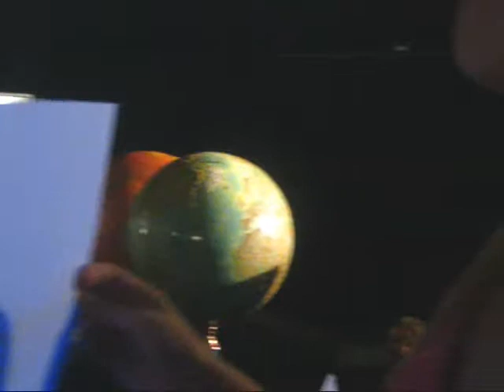Vacuum "The Ocean"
VACUUM in Kiev Planetarium 24 june 2011